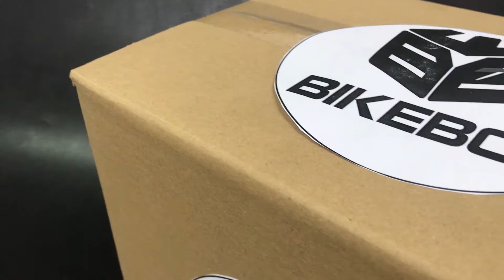Mũ bảo hiểm xe đạp Bikeboy Chuyển Màu có đèn đuôi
Mũ bảo hiểm xe đạp Bikeboy Chuyển Màu có đèn đuôi với các bóng led, giúp xe khác dễ dàng nhận biết bạn từ xa an toàn hơn khi đi ban đêm.
(+) Thương hiệu : Bikeboy
(+) Dòng sản phẩm : Mũ bảo hiểm xe đạp cho người lớn (Unisex)
(+) Chất liệu : Nhựa EPS, PC
(+) Kích thước : 35cm * 25cm * 15cm
(+) Chu vi vòng đầu : 54-61cm
(+) Trọng lượng nhẹ: 0.21kg
(+) Màu sắc : Xanh dương, Xanh lá, Xám, Hồng, Đỏ
(+) Đặc điểm nổi bật : Có đèn đuôi sau nón , Mũ bảo hiểm an toàn cho bạn khi đi xe đạp (Chống va đập, có thể điều chỉnh được, thoáng khí, trọng lượng nhẹ)
✅ SportsLink - Điểm bán dụng cụ thể thao uy tín, chất lượng với giá tốt nhất
✅ Chuyên dụng cụ thể thao các môn: yoga, bóng đá, bơi lội, thể hình, võ thuật chất lượng uy tín với giá tốt nhất thị trường.
+ Địa chỉ: 148 Nguyễn Hữu Dật, Phường Tây Thạnh, Quận Tân Phú, TP.HCM
+ Thời gian làm việc: Thứ 2 - 7:  Từ 8h30 - 17h30 ( CN Nghỉ )